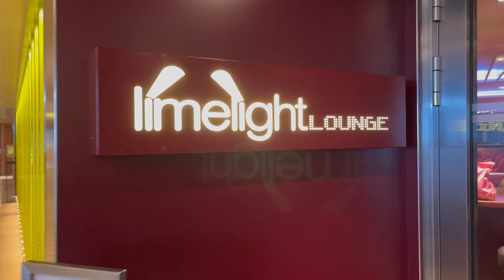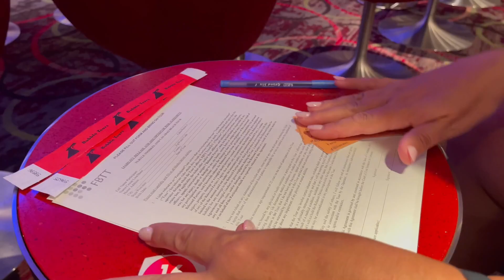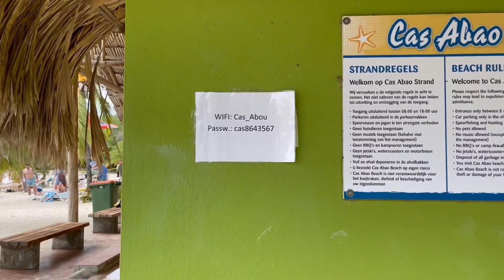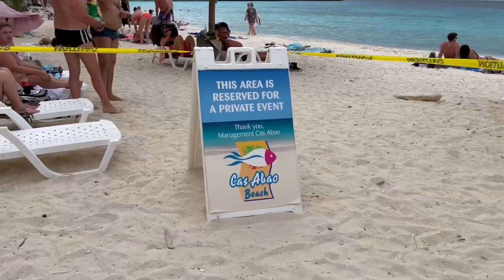CARNIVAL HORIZON - CURACAO - TURTLE SNORKEL EXCURSION - CAS ABAO BEACH - 80'S PARTY - SANCY CRUISE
Nautical Nurse Nancy and Sara (Sancy) went on a girls cruise! GirlsTrip This will be Sara's second Carnival cruise and fourth cruise with Nancy her sister from another mister!

If you're looking to connect with other people from the cruise and travel community, please consider joining my Facebook Group (see below).